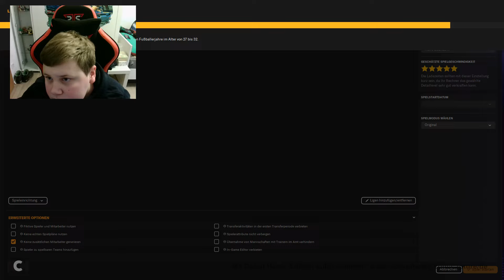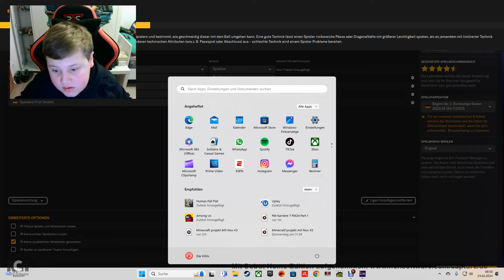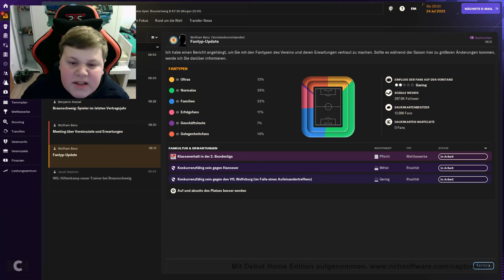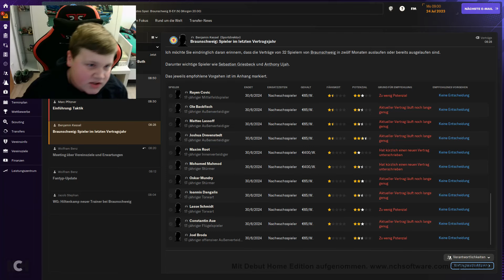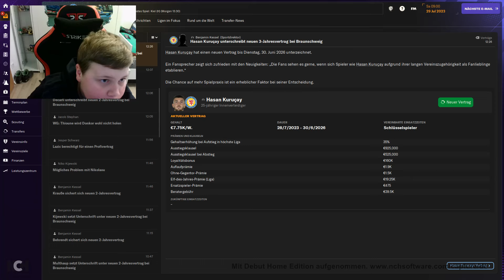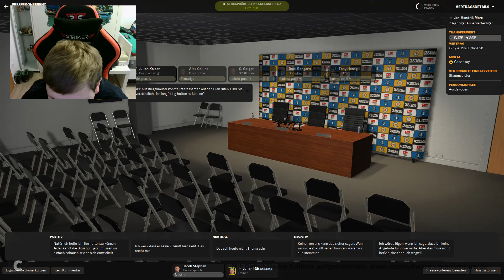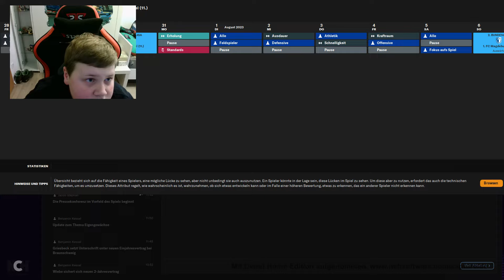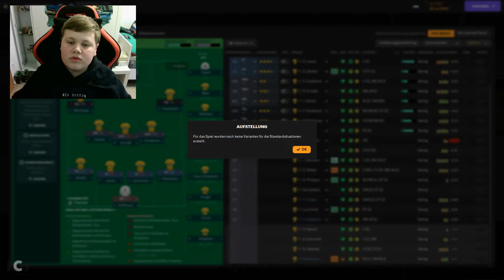FM Karriere FM24 Part 1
habt spaß mit und bei mir!